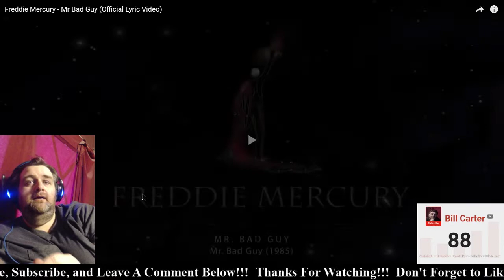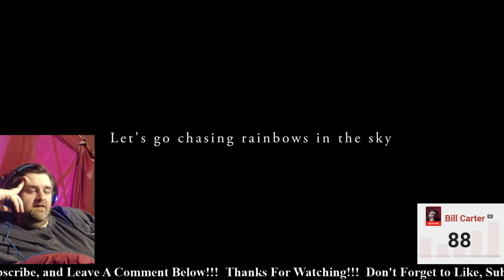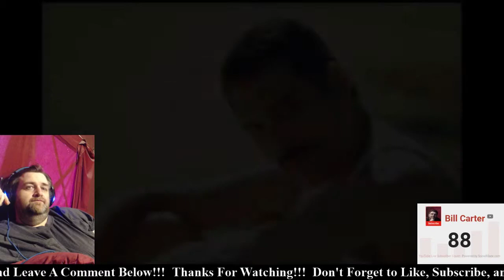Reaction - Freddie Mercury - Mr. Bad Guy - (Mr. Bad Guy - 1985)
Performed By:  Freddie Mercury